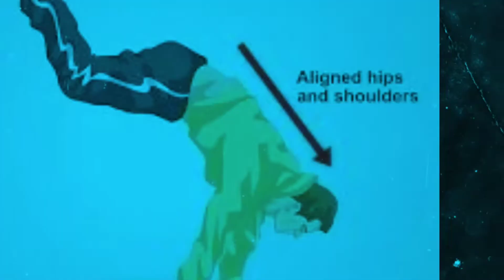PHYSICAL EDUCATION VLOG NUMBER 82